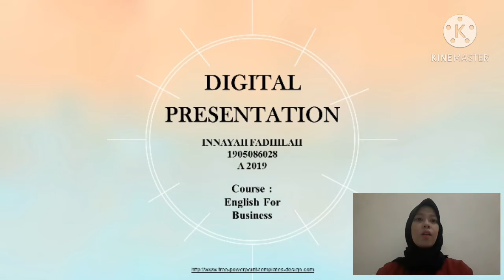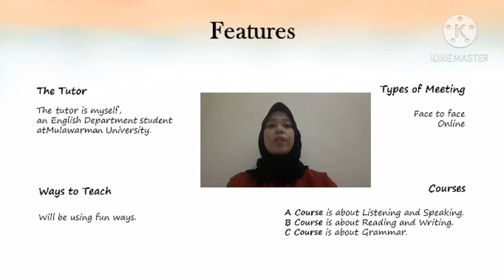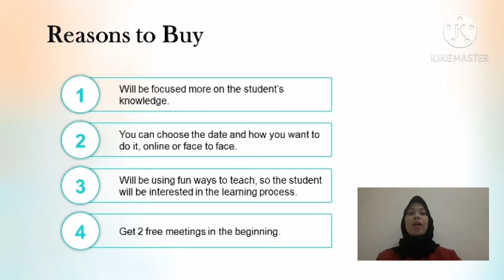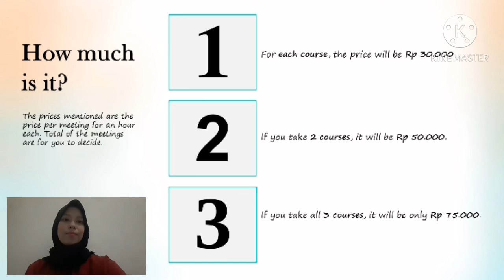FunTor, Fun Private Tutoring for Elementary Students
Lecturer : Dr. Desy Rusmawati, M. A.

Name : Innayah Fadhilah
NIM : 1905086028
Class : A 2019